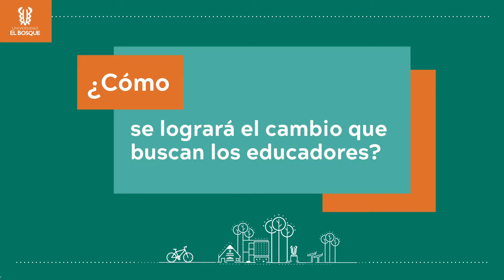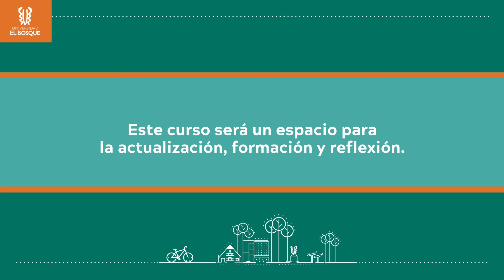¿Cómo se logra el verdadero cambio educativo?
La formación “VESS I: El poder de hacer el pensamiento visible”, es el inicio hacia la transformación educativa, para la construcción de una Cultura de Pensamiento. Es un taller intensivo que se enfoca en las habilidades esenciales que son necesarias para ser un líder efectivo en educación del siglo XXI. VESS ha ayudado tanto a docentes como a estudiantes a adaptarse más rápidamente a los cambios que ha sufrido la educación, ya que desarrolla individuos autónomos, que se apropian de su proceso de aprendizaje, desarrollando hábitos de estudio y comprensión que les facilitaron este proceso; logrando una transición estable y segura para todos los involucrados.